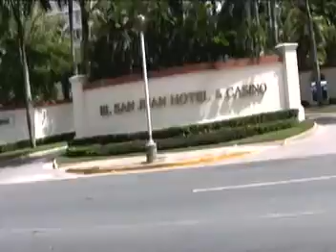Lili y El Gran Trio Lloron